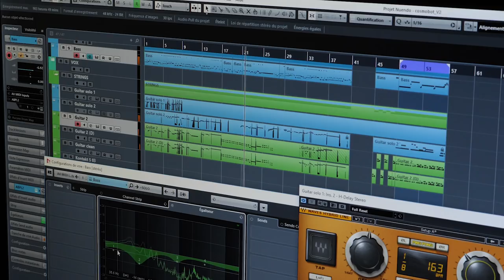Ankama – L’identité musicale - Composition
Responsable du pôle Son d’Ankama, Pitch a composé un thème qui définit l’identité musicale du groupe Ankama.
Équivalent sonore d’une charte graphique, ce thème est amené à parcourir les diverses productions d’Ankama, sous une forme ou sous une autre. À l’image de ce medley mêlant symphonique, rock et 8-bits réalisé par l’équipe Son en suivant les règles imposées aux participants de la Fête de la Fanfon dans les MMO DOFUS, DOFUS Touch et WAKFU.

Retrouvez aussi les créations du pôle Son dans Gamakna, le magazine numérique des univers d’Ankama